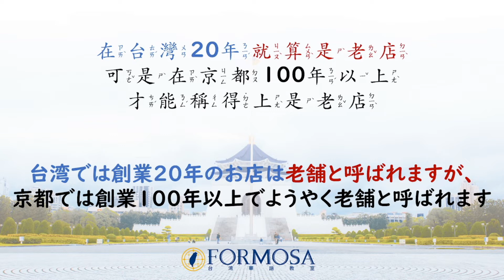聞き流し ネイティブが使う日常台湾華語フレーズ⑥#日本語音声なし＃台湾華語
台湾華語勉強法の一つに
耳慣れをすること
ネイティブが使う日常台湾華語フレーズをまとめていますので、是非！何回も聞いてくださいね。
知らず知らずのうちにフレーズを覚えてしまいますよ。

目次
00:05我有時候在教室看書
00:05私は時々教室で勉強します
00:18好久沒回台灣 變了好多啊
00:18帰っていない長い間に台湾はとても変わりました
00:31用報紙擦玻璃窗可以擦得很乾淨
00:31新聞を使って拭くと窓がきれいになります
00:50那個店員對客人很不客氣
00:50あの店員はお客さんに対して失礼です。
01:02情人節男生送女生禮物是常見的事情
01:02バレンタインデーに男性が女性にプレゼントを贈るのはよくあることです
01:21福山雅治在台灣很受歡迎
01:21福山雅治は台湾でとても人気です(受け入れられている)
01:33新年晚會在五星級飯店舉辦
01:33新年パーティーは五つ星レストランで行います
01:47有沒有大一點的牛皮紙袋信封
01:47もう少し大きい(台湾の黄色い)封筒はありますか
02:00家人從台灣寄吃的東西來日本給我
02:00家族が台湾から日本にいる私に荷物を送ってくれました
02:17快點接電話
02:17早く電話に出てください
02:24中午要去郵局寄東西
02:24お昼に郵便局へ行って荷物を出します
02:35用網路銀行轉帳真方便
02:35ネットバンキングで振替ができるのはとても便利です
02:47他爸爸的職業是警察
02:47彼のお父さんの仕事は警察です
02:58車子壞了 只好坐電車上班
02:58車が壊れたので、電車で出勤するしかありません
03:10你需要幫忙嗎
03:10お手伝いしましょうか
03:19台灣的計程車顏色是黃色的
03:19台湾のタクシーの色は黄色です
03:31明天我在大阪車站的中央出口等你
03:31明日、大阪駅の中央口で待っています
03:47往台南的火車早就開了
03:47台南へ行く列車はとっくに行ってしまいました
03:59睡過頭沒有坐上飛機
03:59寝坊して飛行機に乗れませんでした
04:09松山機場附近有咖啡廳可以邊喝咖啡邊看飛機起降
04:09松山空港近くにあるカフェは飛行機の離着陸を見ながらコーヒーを飲めます
04:30過馬路時要注意安全
04:30道を渡るとき気をつけてください
04:41澀谷站前的十字路口是一個觀光景點
04:41澀谷站前の交差点は観光スポットです
04:57住我對面的鄰居有養一隻馬
04:57我が家のお向かいさんは馬を一頭飼っています
05:09你永遠在我心裡面
05:09あなたは私の心の中に永遠にいます
05:19好想一個人去旅行
05:19１人旅に行きたい
05:28宜蘭的礁溪有很多溫泉飯店
05:28宜蘭の礁渓にはたくさんの温泉宿があります
05:43高級溫泉旅館的費用是算人頭的
05:43高級温泉旅館の費用は人数で計算します
05:58總統府開放參觀完全免費 事先預約比較好
05:58総統府の見学は無料です事前に予約したほうがいいですよ
06:16GOOGLE地圖超級方便
06:16グーグルマップはとても便利です
06:28日本的手機照相機功能拍照的時候會有聲音
06:28日本のスマホカメラは写真を撮るとき音が鳴ります
06:48我不愛照相
06:48私は写真を撮られるのが嫌いです
06:56下雪的風景真是浪漫
06:56雪景色は本当にロマンティックです
07:28騎機車要戴安全帽保護頭
07:28バイクに乗るときは頭を守るためにヘルメットをかぶらなければなりません
07:21頭髮越來越少 真傷腦筋
07:21髪の毛がだんだん薄くなってきて、困りますね
07:32有一隻蟲跑進耳朵裡了
07:32虫が耳の中に入ってきました
07:43冷到手指沒感覺
07:43寒すぎて指の感覚がなくなりました
07:52肚子餓了 去吃東西吧
07:52お腹がすきました何か食べに行きましょ
08:01有健康才有未來
08:01健康であればこその未来です
08:10感冒的時候要多喝水多休息才會快好
08:10風邪をひいたときは水をたくさん飲んでゆっくり休んだら、すぐよくなります
08:26生病的時候很不舒服
08:26病気のとき、気分が悪いです
08:38車禍受傷 住院住了很久
08:38事故で怪我をして長期間入院しました
08:50我現在餓得可以吃掉一頭大象
08:50今、ゾウを１頭食べられそうなくらいお腹がすいています
09:03口渴了 有水嗎
09:03喉が渇きました水がありますか？
09:12腳底按摩很舒服
09:12足つぼマッサージは気持ちがいい
09:21在台灣買隱形眼鏡不用看眼科
09:21台湾でコンタクトレンズを買うとき眼科に行かなくてもいいです
09:35希望疫情趕快消失
09:35早くコロナが終息してほしいです
09:44樂天網路購物平台有非常多的商店
09:44楽天市場にはたくさんのお店があります
09:59在台灣20年就算是老店 可是在京都100年以上才能稱得上是老店
09:59台湾では創業２０年のお店は老舗と呼ばれますが、京都では創業１００年以上でようやく老舗と呼ばれます
10:23這些證件很重要 不可以弄丟了
10:23これらの証明書はとても大切なのでなくしてはいけません
10:37攜帶手提行李上機 每件不可以超過7公斤
10:37飛行機内に持ち込む荷物の重さは７㎏を超えてはいけません
10:57不喜歡太亮的顏色
10:57明るすぎる色は好きじゃありません
11:06鴨川裡有幾隻黃色小鴨在游泳
11:06鴨川で何匹かの黄色いアヒルが泳いでいます
11:21白色布鞋很容易髒
11:21白のスニーカーはすぐ汚れます
11:30媽媽在菜市場買了幾雙襪子
11:30母は市場で靴下をいくつか買いました
11:43穿裙子照顧小孩很麻煩
11:43スカートで子どものお世話をするのは面倒です
11:55袖子太短了
11:55袖が短すぎます
12:03易碎物品 小心輕放
12:03壊れやすいので、取り扱いに注意してください
12:14乳糖不適症的人喝牛奶會拉肚子
12:14乳糖不耐症の人は牛乳を飲むと下痢を起こします
12:29蔥油餅加蛋很好吃
12:29ねぎパイ卵入りはおいしいです
12:39我喜歡吃餃子配酸辣湯
12:39私は餃子とサンラータンの組み合わせで食べるのが好きです
12:51拉麵 牛肉麵 你喜歡哪個
12:51ラーメンと牛肉麺とどちらが好きですか？
13:03好吃的下水湯在台北的萬華
13:03おいしいモツスープは台北の万華にあります
13:17早餐吃一個包子就飽了
13:17朝ごはんに中華まんを食べたら一つでお腹いっぱいになります
13:28我喜歡吃巧克力蛋糕
13:28私はチョコレートケーキが好きです
13:40蔥麵包是台灣人喜歡的麵包
13:40ねぎパンは台湾人が好きなパンです
13:54台灣的四季都有不同的水果可以吃
13:54台湾では季節によっていろいろな果物が食べられます
14:09香蕉可麗餅我不愛
14:09バナナクレープは好きじゃありません
14:18台灣有很多好吃的食物
14:18台湾にはたくさん美味しい食べ物があります
14:28你想喝什麼飲料
14:28どんな飲み物がいいですか
14:36迪化街有一間現榨果汁店很好喝
14:36迪化街にある一軒の搾りたてジューススタンドはおいしいです
14:48杯子破了 怎麼辦
14:48コップが割れてしまいました！どうしましょう
14:57台南的食物都很甜
14:57台南の食べ物はどれも甘いです
15:07請給我菜單
15:07メニューをください
15:1577乳加巧克力是台灣人懷念的味道
15:1577乳加チョコレートは台湾人の懐かしの味です
15:30我的碗有兔子圖案
15:30私のお碗にウサギの絵が描いてあります
15:41他的興趣是收集盤子
15:41彼の趣味はお皿を集めることです
15:53一整天只吃兩片土司
15:53今日一日トーストを２枚しか食べていない
16:05吃過晚餐了嗎
16:05晩御飯をすませましたか
16:152022年一定要好好學華語
16:152022年は絶対に華語を一生懸命勉強します
16:30我在台灣出生日本長大
16:30私は台湾生まれ日本育ちです
16:40你是哪國人
16:40お国はどちらですか
16:49喜歡的包包 不同顏色各買一個
16:49好きなかばんは色違いでそれぞれ買います
17:02京都的地址很特別
17:02京都の住所は特殊です
17:13宜蘭縣蘇澳鎮跟沖繩縣石垣市是姊妹市
17:13宜蘭県蘇澳鎮と沖縄県石垣市は姉妹都市です
17:31現在很少人用傳真機了
17:31今、ＦＡＸを使う人は少ないです
17:44現在無法接電話 有事請留言
17:44ただいま電話に出ることができません、ご用の方はメッセージをお願いします
17:57請寫清楚申請日期
17:57申請日ははっきり書いてください
18:09我很想整理房間
18:09但是因為工作太忙 都沒時間
18:27部屋を片づけたいですが、仕事が忙しくて時間がありません
18:27從關西機場飛桃園機場大概要3個半鐘頭
18:27関西空港から桃園空港までだいたい３時間半くらいです
18:47很晚了 小朋友趕快去睡覺
18:47もう遅いから子どもは早く寝なさい
18:58去台灣玩三天兩夜
18:58台湾に２泊３日で遊びに行きます
19:09一個月有四個禮拜
19:09一か月は４週間です
19:17禮拜天在家當宅女
19:17日曜日は家にひきこもります
19:28昨天的昨天是前天
19:28昨日の昨日は一昨日です
19:37明天的明天是後天
19:37明日の明日は明後日です
19:50從前從前有個國家…
19:50昔々、あるところに国がありました……
20:00夏天去海邊玩
20:00夏に海へ遊びに行きます
20:08台灣人喜歡冬天去北海道滑雪
20:08台湾人は冬に北海道へスキーに行くのが好きです
20:21日本的秋天楓葉很漂亮
20:21日本の秋の紅葉はとてもきれいです
20:34到了春天 花粉症的人變多了
20:34春になったら花粉症の人が増えます